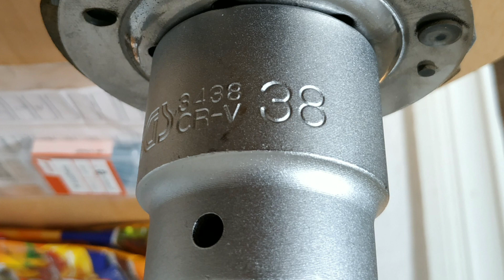Rollerkupplung wechseln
Von billig Kupplung zurück zur Original Kupplung von Peugeot.